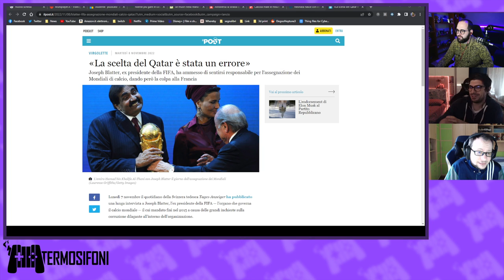Si Può Dire "Finalmente il Ragnarök"? | God Of War: Ragnarök [!giveaway - !waterdrop]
Streamer: Moro

Gioco: God of War Ragnarök